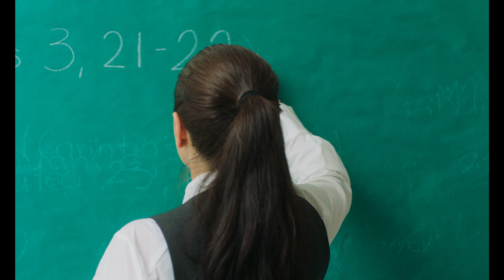Cuentos de hadas | Trailer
Dirección: Daniela Soria

Selección Oficial 2023 19ficmonterrey | KinoStart